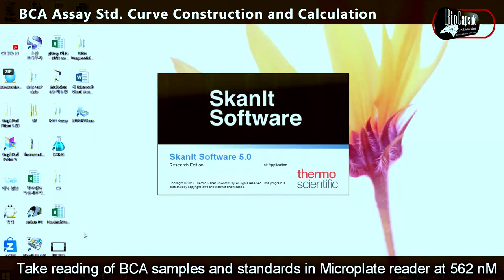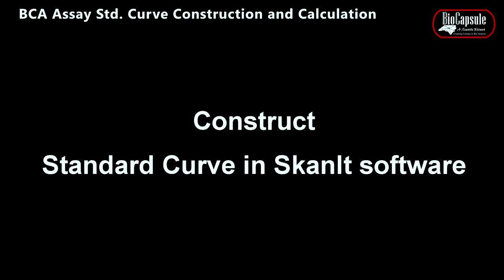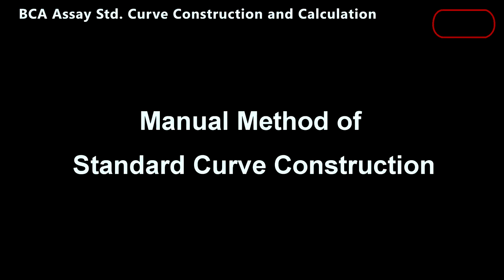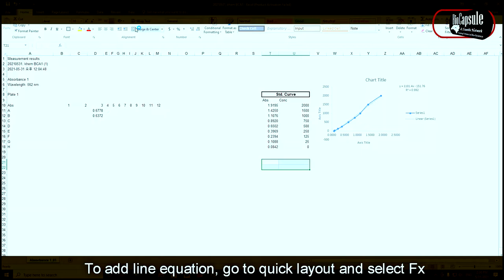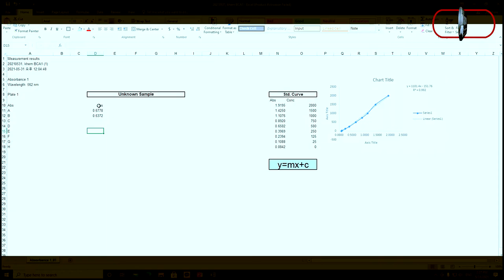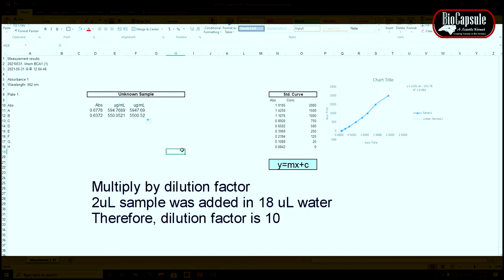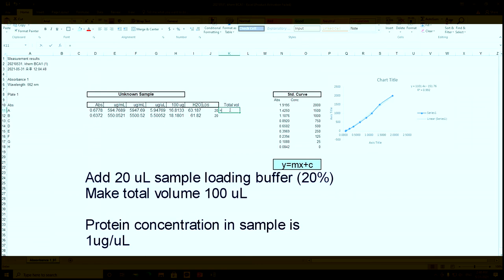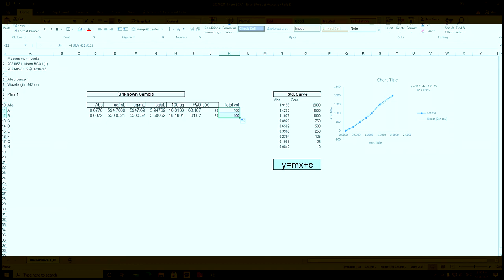How to calculate Protein concentration using standard curve of BCA assay ? Easy steps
In this video, you will how to construct a Standard curve of BCA protein assay, and how to calculate protein concentration using a standard curve.
The Micro Bicinchoninic Acid (BCA) Protein Assay is a highly sensitive colorimetric assay that is compatible with detergent-solubilized protein solutions and is a modification of the Bicinchoninic Acid (BCA) Protein Assay for dilute protein samples (0.5-20µg/ml).
The Micro Bicinchoninic Acid (BCA) Protein Assay primarily relies on two reactions. Firstly, the peptide bonds in the protein sample reduce Cu2+ ions, in a temperature-dependent reaction, from the copper solution to Cu+
. The amount of Cu2+ reduced is proportional to the amount of protein present in the solution. Next, two molecules of bicinchoninic acid (BCA) chelate with each Cu+ ion, forming a purple-colored product that strongly absorbs light at a wavelength of 562 nm. The Micro BCA Assay uses
concentrated solutions and extended incubation times for the detection of dilute protein samples. The amount of protein present in a solution can be quantified by measuring the absorption spectra and comparing protein solutions with known concentrations.

BCA Assay
Standard Curve construction
Calculation of protein concentration using a standard curve
How to construct standard curve in Skanlt Software
How to construct a Standard curve in Microsoft Excel

License